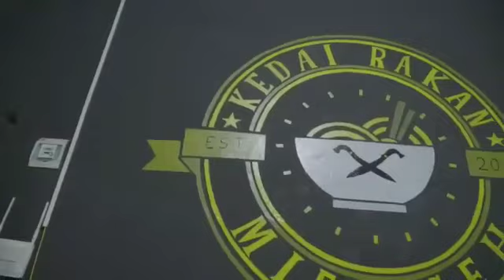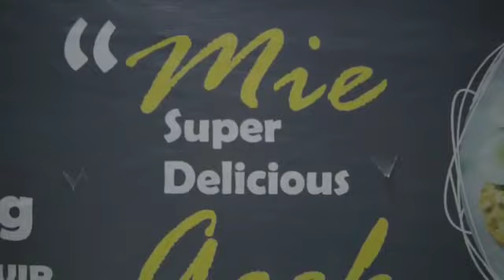Apaan? Depan orang banyak kok kayak gini?!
'Perkawinan' antara dua budaya kuliner. Ketupek Bengkulu dan Rencong Aceh.